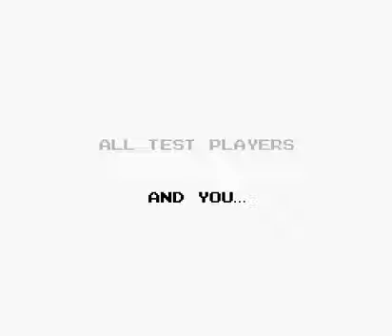Touhou 6 in 8 bit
This is honestly pretty good. I would love to play the rest of the Touhou series like this.